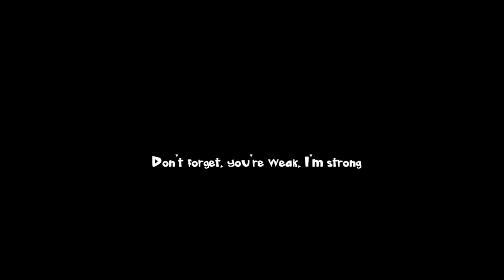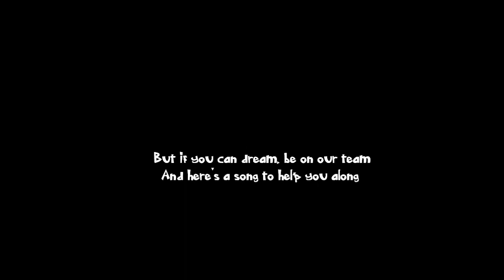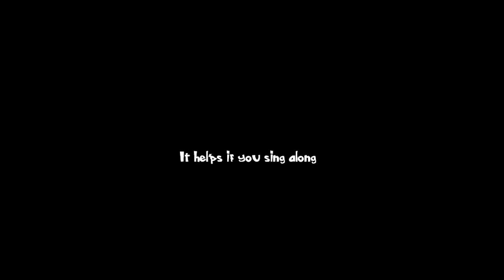Phineas and Ferb Summer Belongs to You - You're Wrong / Inspiration Song Cut Songs Demo Lyrics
You're Wrong is a song that was cut from "Phineas and Ferb Summer Belongs to You!". It was to be performed by Buford when he thought that Phineas and Ferb's plan to make the summer solstice longer was impossible, hence the song's name.
This Is Our Inspirational Song is an early version of the opening song from "Phineas and Ferb Summer Belongs to You!" It is much more satirical and self-aware than the actual "inspirational song" that replaced it, I Believe We Can, with which this song only shares an intro (slightly rewritten).